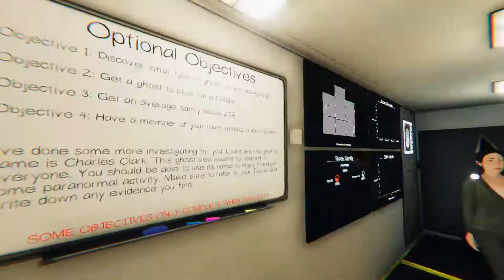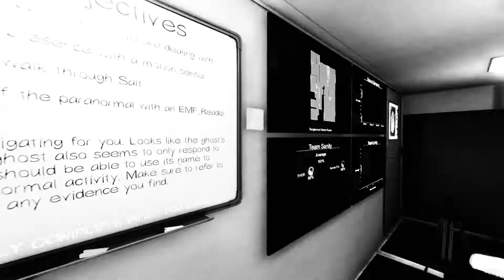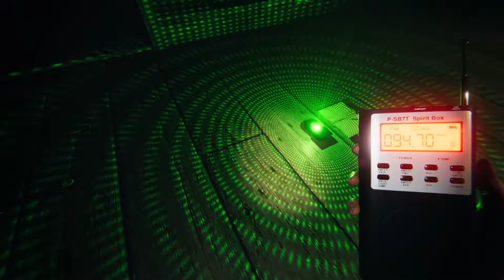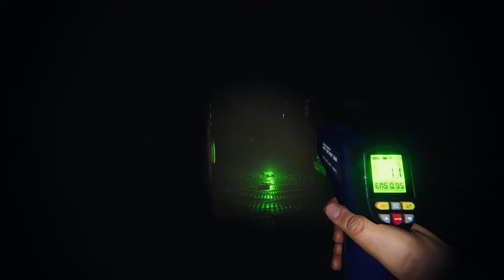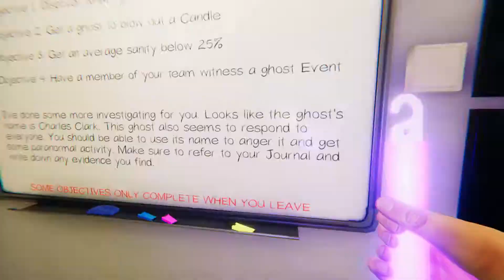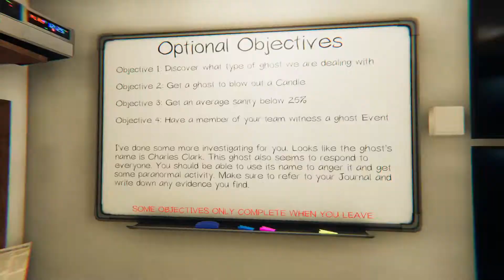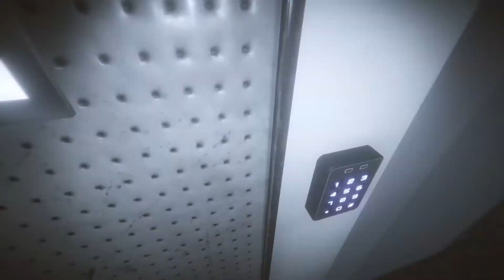Phasmophobia #5 - Ah Be Kardeşim!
Tekrardan bol tokat yemeli ve agresif bir hayalet ile karşınızdayız, iyi seyirler dileriz.